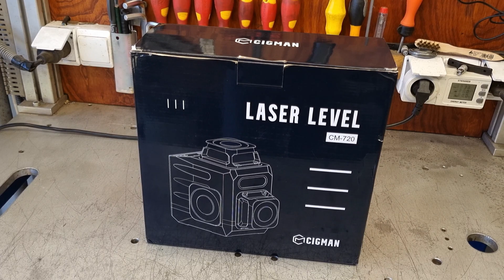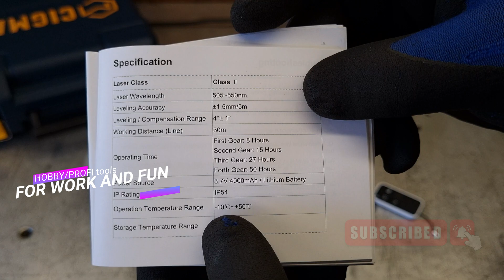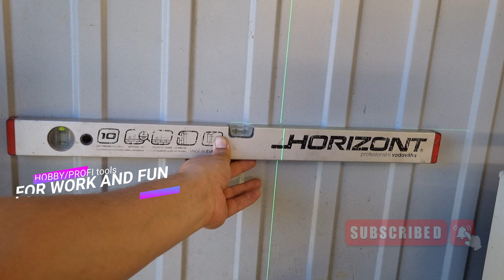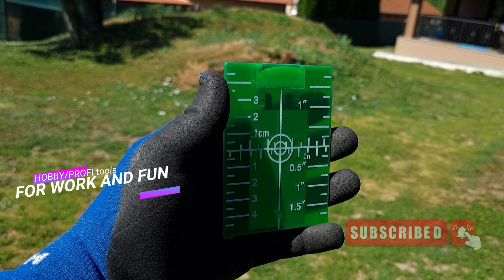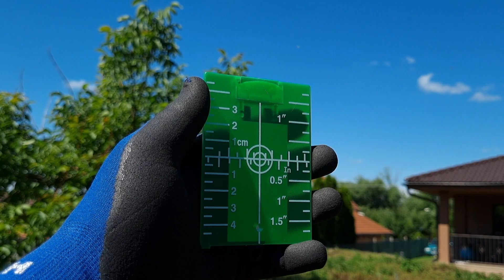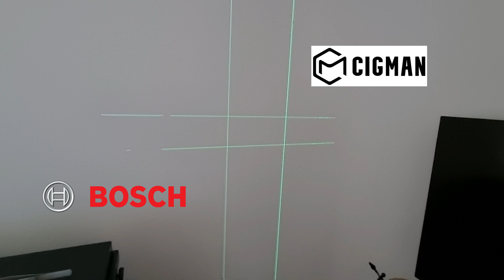Lineárny zelený laser 2x360° Cigman CM 720 vs Bosch Advanced Level 360. Oplatí sa??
Lineárny laser Cigman CM 720 ma po odskúšaní prekvapil , výbavou a hlavne krytím IP 54 ktoré funguje perfektne.
Za cenu niekde okolo 100 eur nie je čo riešiť , je tu dobra výbava a tiež kvalitne spracovanie.

Lineárny zelený laser Cigman CM 720

00:00 Uvítanie
00:13 Dnes uvidíte
00:29 Úvod.
01:09 Odbalenie
02:21 Preskúmanie
03:40 Automatická nivelácia
03:55 Porovnanie z vodováhou HORIZONT
04:13 Otočná jednotka 360°
04:50 Diaľkove ovládanie a funkcie
05:20 Magneticky držiak a použitie vonku cez deň
06:29 Krytie IP 54
07:48 Ovládanie 15m
07:56 Porovnanie z BOSCH Advanced Level 360
09:41 Záverečne hodnotenie

Lineárny zelený vs červený laser ? Bosch Advanced LEVEL 360 je lepší ako Bosch PLL 360 ?

green laser